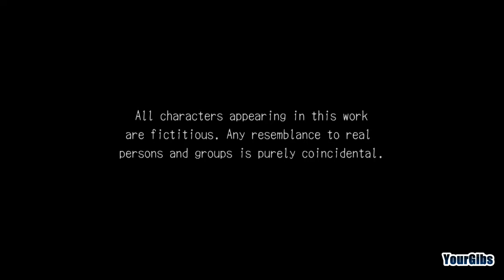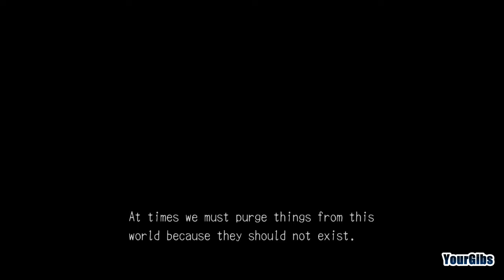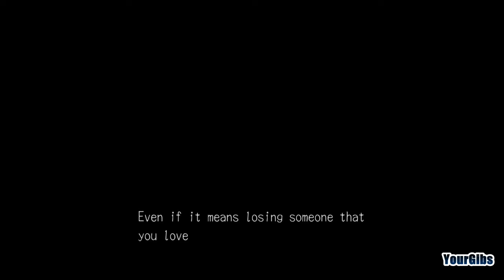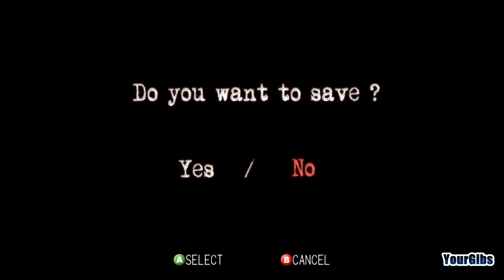Deadly Premonition Director's Cut [01] w/YourGibs - Chapter 0: York and Zach (1/2) OPENING - Part 1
Deadly Premonition Director's Cut let's play walkthrough gameplay
// Part 1, FBI Agent crashes car and lands in mysterious world (OPENING)

Chapter 0, York and Zach (1/2)

Let's Play ♦ Deadly Premonition: Director's Cut walkthrough gameplay with YourGibs

STORY: Playing as special agent Francis York Morgan (call him York – everyone else does), it’s your job to investigate the brutal murder of a young local beauty in the town of Greenvale. Amidst the backdrop of soaring mountains and a small American suburb, York must solve the mystery of the Red Seed Murders and stay alive in a place where supernatural creatures and a mysterious raincoat-clad, axe-wielding killer seek to end his investigation for good.